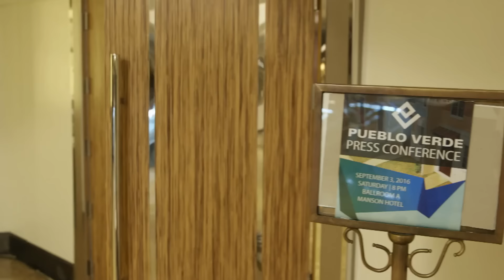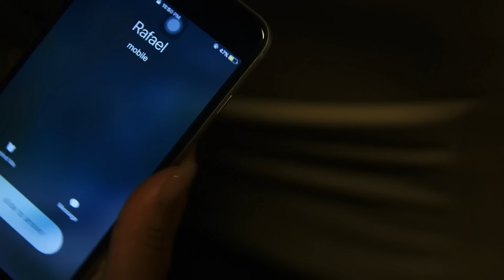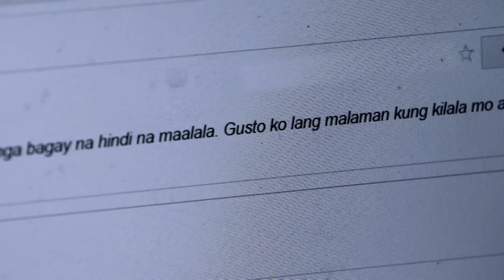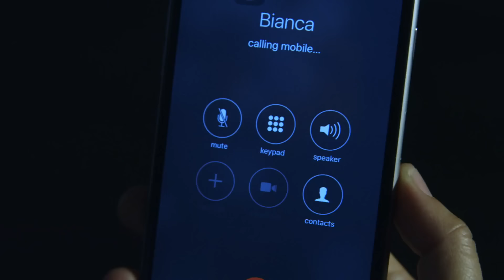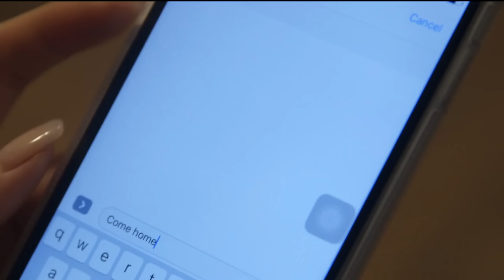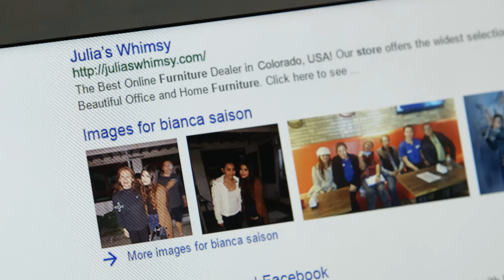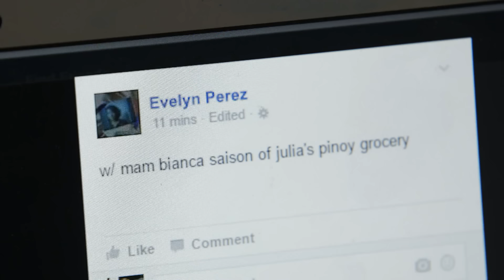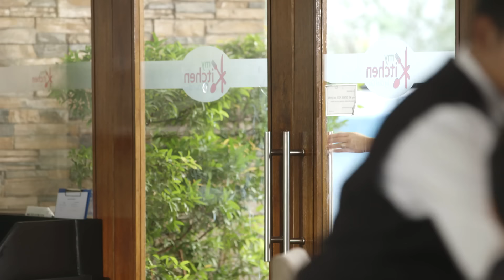Full Episode 12 | The Better Half